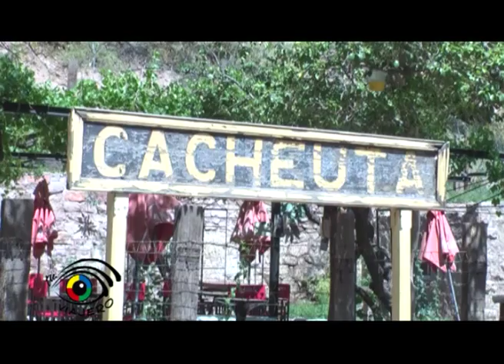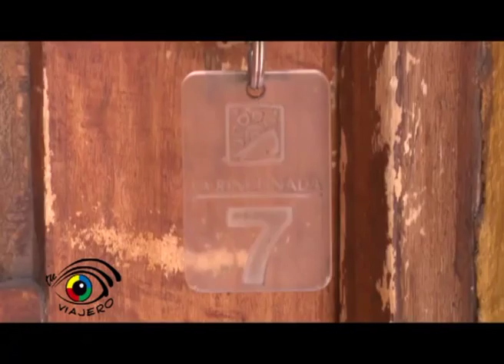TU OJO VIAJERO - LA RINCONADA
Una excelente opción para disfrutar del paisaje, a un paso de Mendoza, cerca de los centros comerciales más importantes de la provincia, frente a las Termas y con el mejor servico. Cabañas La Rinconada.-